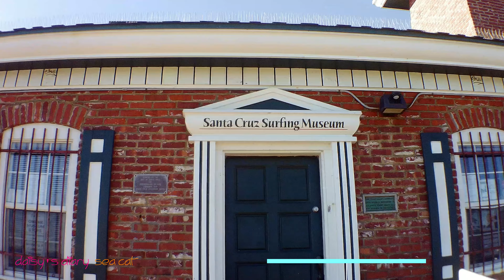Daisy's Diary: Santa Cruz-West Cliff Walking Tour #2, Cat Walks on Leash & Rides in Stroller, 4K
This is part #2. Daisy, an Oriental cat, continues her adventure strolling along West Cliff Drive in beautiful Santa Cruz, CA. In this episode, Columbia Beach is our backdrop, where she enjoys the sounds of Monterey Bay, as the waves gently crash along the incredible coastline. With seagulls flying above, she makes her way to the Surfing Museum and the famous surfers' spot, Steamer Lane, where the surfers are hanging 10. This stunning view overlooks the Santa Cruz Wharf and the Santa Cruz Beach Boardwalk.